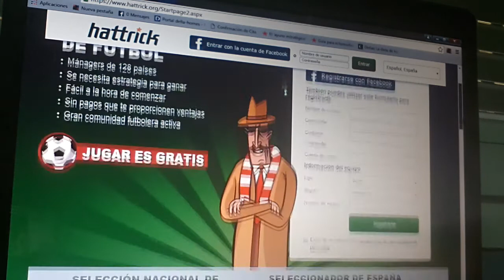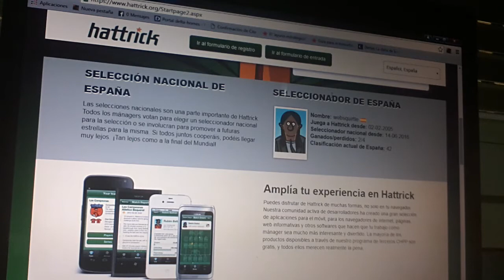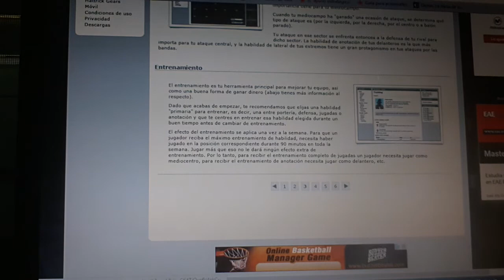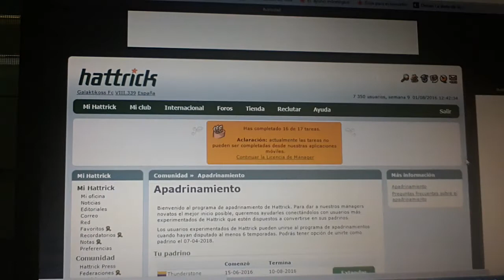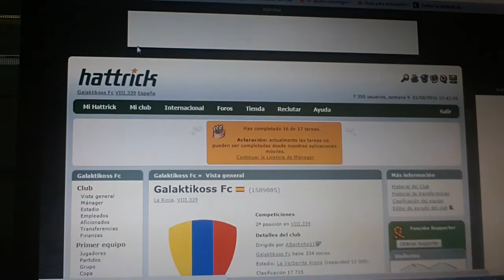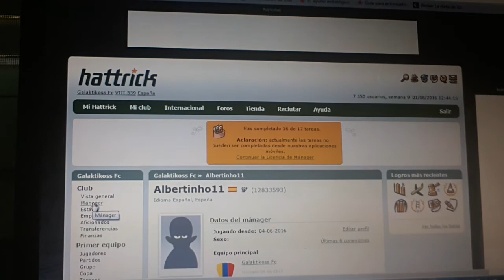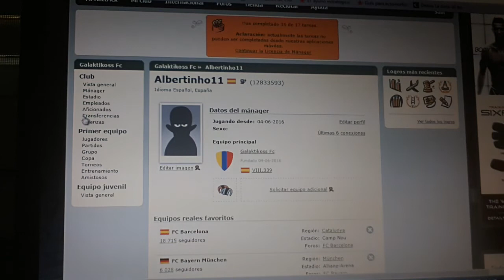Hattrick - Manager de Futbol || Consejos Y explicación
Hola  vengo a presentar un juego llamado hattrick,  es muy bueno.
Si no tenian cuenta les recomiendo que se hagan una, dejando su correo para invitarles.
 Espero que les guste el video y se hagan una cuenta.